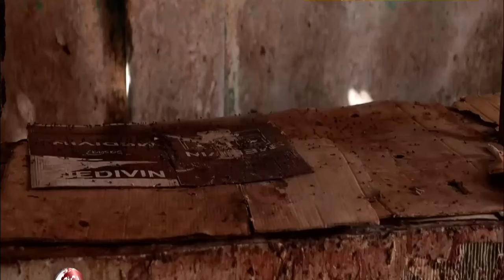DEG DEG: Ciidanki Qabsan Lahaa Lascanod Oo Cawa Lagu Dhawaqay, Biixi oO Go'anki Ugu Dambeeyay Qaatay